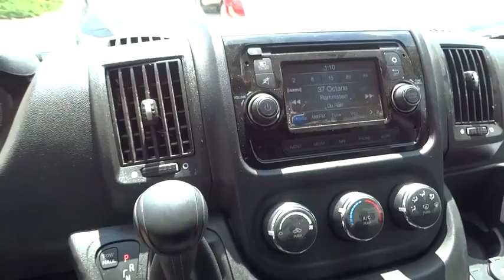2016 RAM ProMaster 2500 Boulder, Longmont, Broomfield, Louisville, Denver, CO 14804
2016 RAM ProMaster 2500
2016 RAM ProMaster 2500 High Roof - Stock#: 14804 - VIN#: 3C6TRVDGXGE116953

Boulder Dodge
2100 30th St

Introducing the 2016 Ram ProMaster 2500! Feature-packed and decked out! Top features include air conditioning, turn signal indicator mirrors, a trailer hitch, and cruise control. Smooth gearshifts are achieved thanks to the refined 6 cylinder engine, and for added security, dynamic Stability Control supplements the drivetrain. Our experienced sales staff is eager to share its knowledge and enthusiasm with you. We'd be happy to answer any questions that you may have.